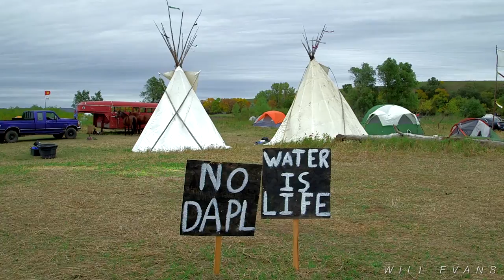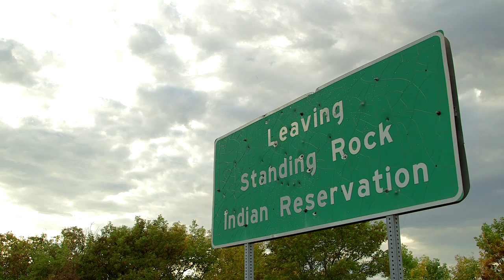Will Evans - "Water is Life" (Official Music Video)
Original song written by Will Evans inspired by the Water Protectors at Standing Rock,  North Dakota.  Directed by Steve Gute, with contributions from Tim Yakaitis.